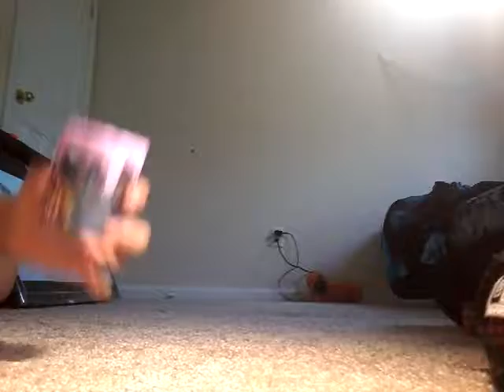The fudge show:the roasting challenge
Tow new people are here and now they have to roast each other who is going to win